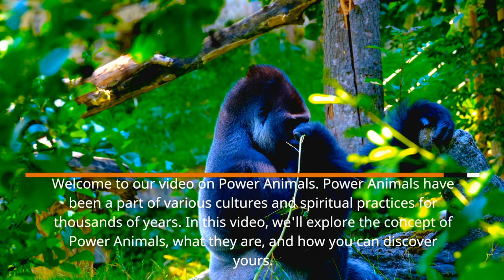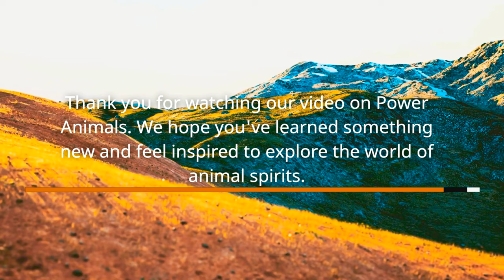"The Power of Animal Spirits: Discovering Your Personal Power Animal"